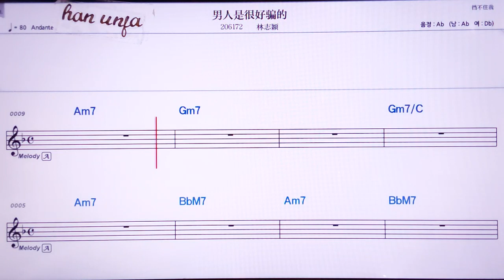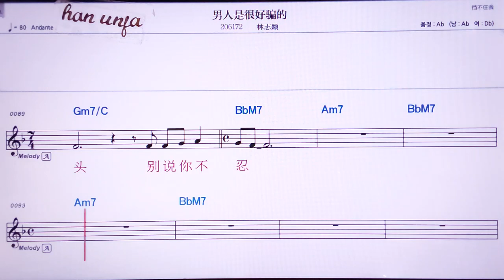💖난런쓰헌하오피앤더/린쯔잉 👍MR,노래방, 악보, 코드,Karaoke With Sheet Music